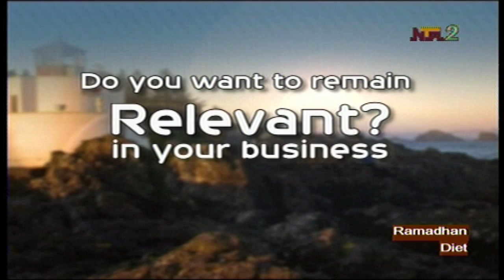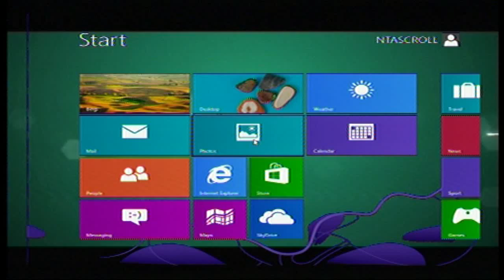RAMADAN DIET LIVING IN THE MONTH DR NASRUDEEN BELLO